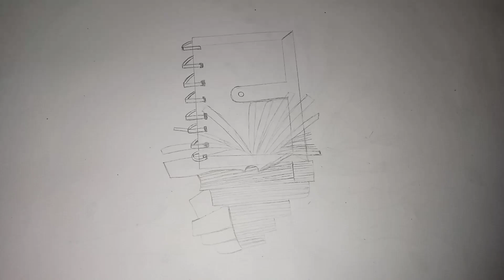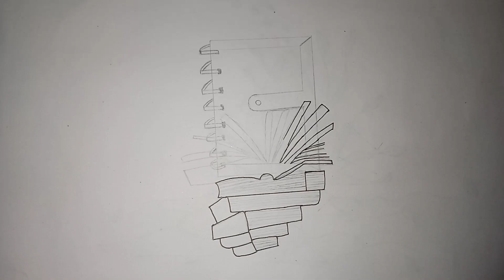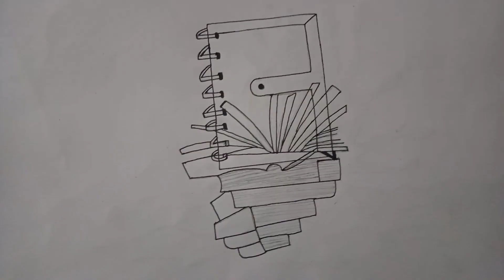OPEN BOOK DRAWING